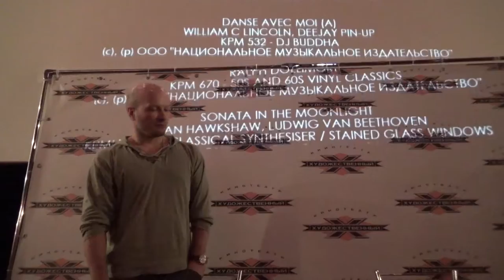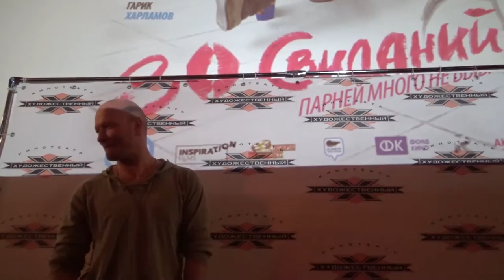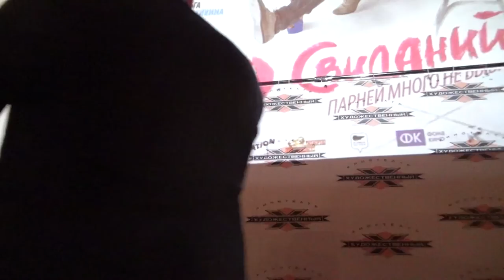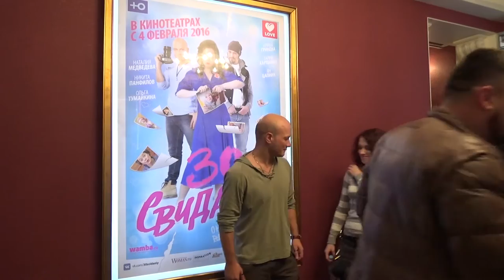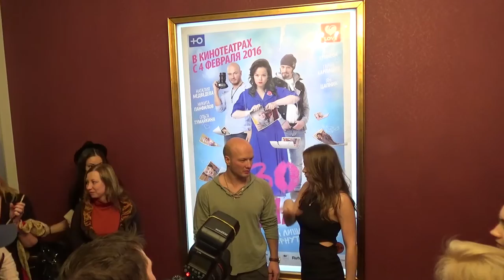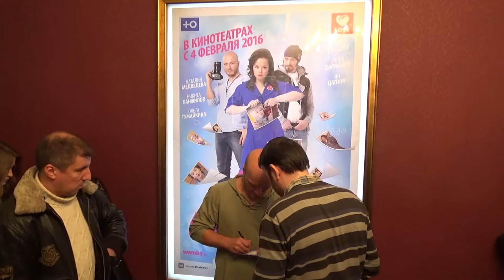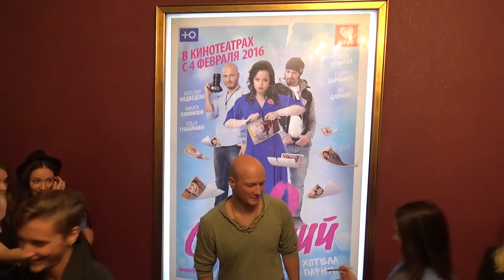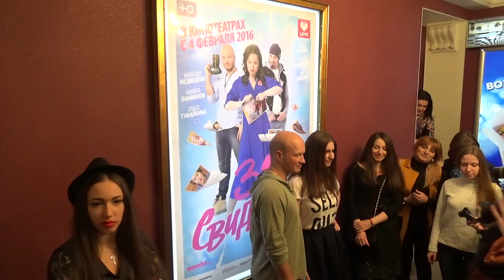Премьера фильма "30 свиданий"